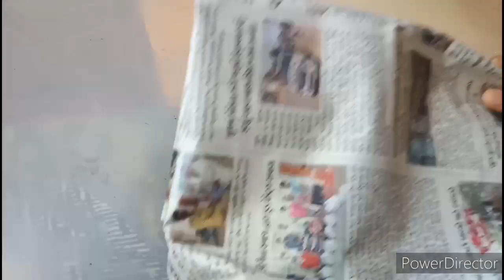How to make paper mache clay at home | newspaper clay | पेपर से smooth Clay बनाएं।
material:
- camel glue
- paper
- oil or petroleum jelly
- chalk powder

measurements:
- 1 cup paper pulp.
- 3 cup glue.
- chalk Powder as required

camel glue (camlin kokuyo paste)

chalk powder